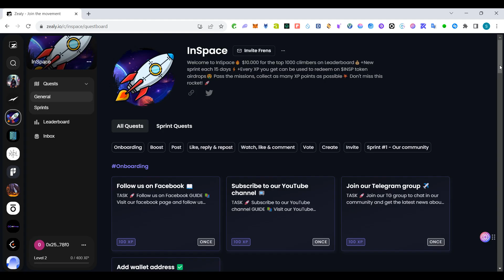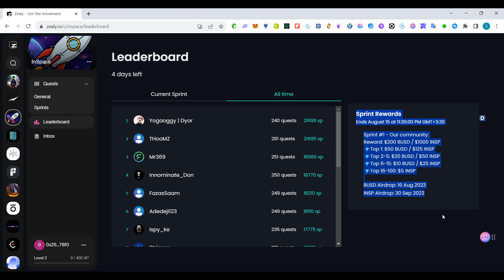New and instant airdrop with minimum $100 reward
Your One Ticket To a Moon Landing
InSpace is engineered to take you Intergalactic

Important project links :
https: //inspace.finance/